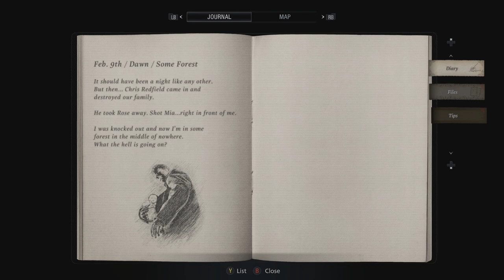Resident Evil - Village | Survive the Village of Monsters | PART 2